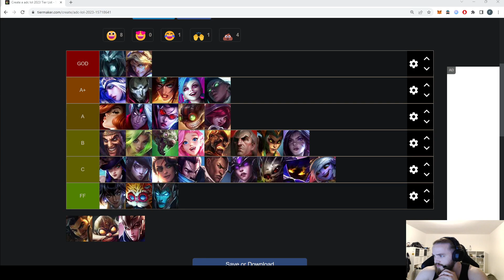The best adcs to play with BARD